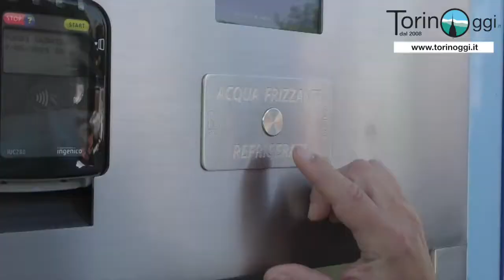Inaugurata la casetta Smat di strada San Mauro: "Prosegue la riqualificazione di questo quartiere"